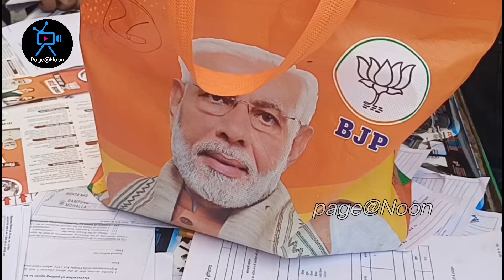भाजपा ने हरियाणा में हार पर की रिपोर्ट तैयार। तीन लोकसभाओं में की समीक्षा। चुनाव में असहयोगी नपेंगे